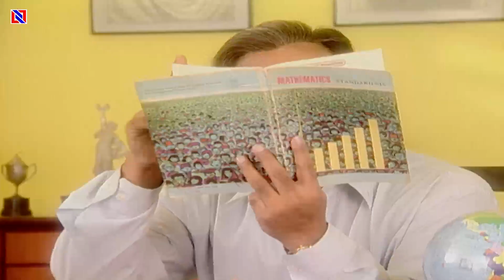डंडा अंकल बने टीचर,क्या गिल्ली पढ़ेगा और एग्जाम में पास होगा ? | Teacher & Student Full Comedy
Digital Partner : INN Network
Company : Shivoham Entertainment Pvt Ltd.